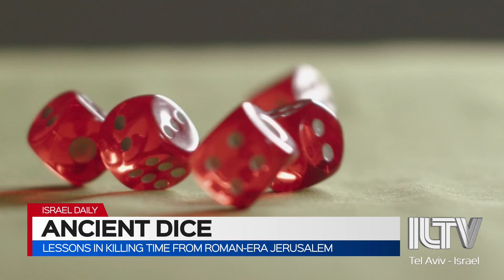Ancient Dice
And the Israel Antiquities Authority now finding the largest collection of ancient dice ever found in one place in all of Israel.